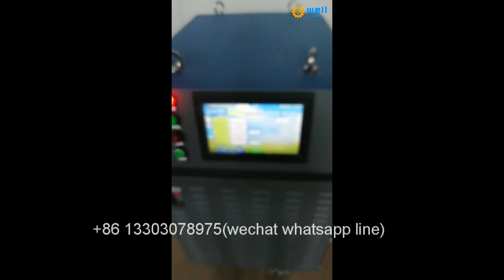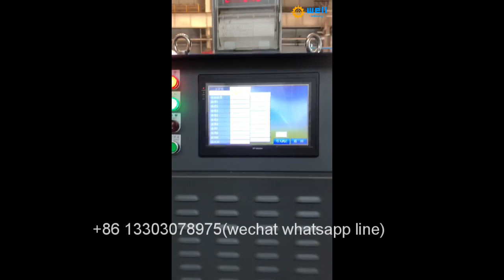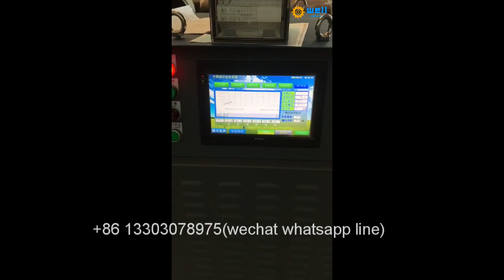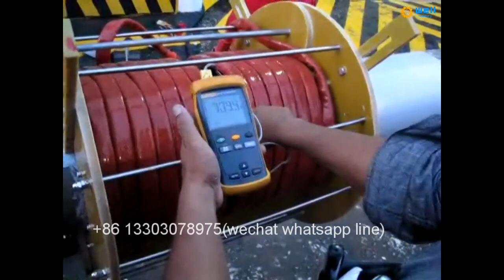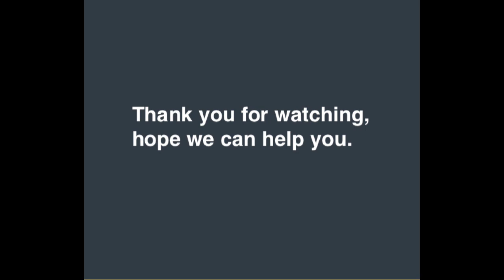Portable Offshore platform steel structure induction post weld heat treatment production line